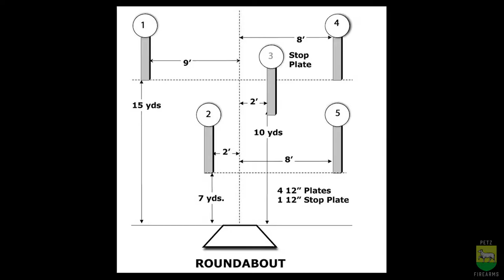2019-05-18 - STEEL CHALLENGE - MCRC - Springfield 1911 A-1 - SS DIVISION - MUSIC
The Steel Challenge is a speed shooting competition governed by the Steel Challenge Shooting Association (SCSA) that consists of eight standardized stages with steel targets in three sizes; small circular, large circular and square targets. Competitors are scored solely by the time it takes them to complete each stage, and the match winner is the competitor with the lowest overall time.